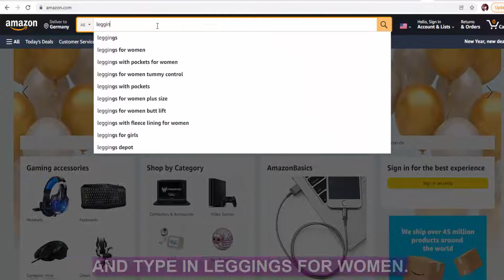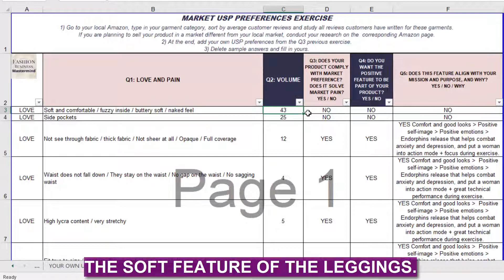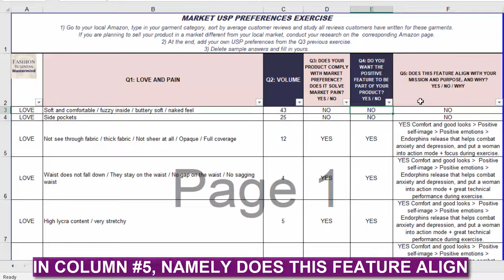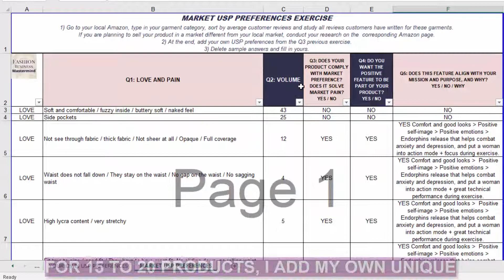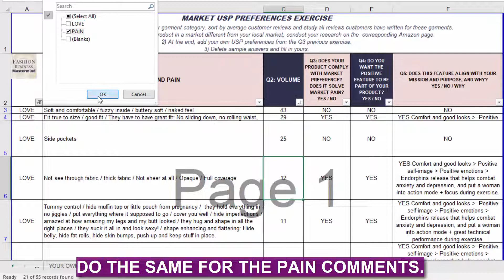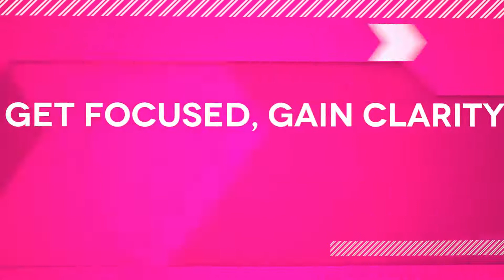NEXT STEP 6.2 Smart Cat Fashion Invention Strategy. Research unique selling points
Smart Cat Fashion Invention Strategy. Research unique selling points
In previous video lesson you have analyzed your existent fashion product portfolio and identified a bestseller to focus on.

Now that your fashion invention candidate is clear, let’s define its Unique Selling Points.

Is your product good as is or do you need to improve in order comply with market requirements?

Ready to scale sales of your bestseller and dial in your manufacturing?
Have your viral sweepstakes as pre launch strategy and product launch strategy running within 3 days in 3 steps:

Step 1: Get your $1 trial of Viral Sweepstakes Software
Step 2: Join my FB group and learn how to set up and run your viral sweepstakes
Step 3: Hit the "Launch Campaign" Button and see your email list growing.

Summary: Get the soft, join the group and have your viral sweepstakes running within 3 days.
Our Q&As take place every Wednesday at 3PM Berlin time on Tiktok LIVE @antufjewjulia

Submit your questions in the comments under this video.
00:00 Two steps to research your unique selling points.
00:40 Your own product preferences exercise.
03:38 Market USP preferences exercise.
08:54 How to join the 14 days FREE Trial in Fashion Business Mastermind.